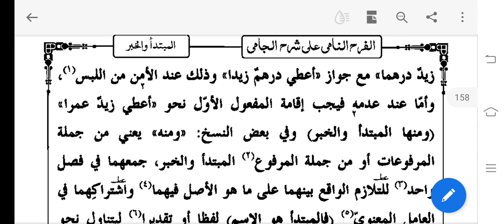شرح جامی مرفوعات تنازع فعلان سبق 20# Sharh e Jaami Lesson 20# Darsenizami Maulana Merajuddin